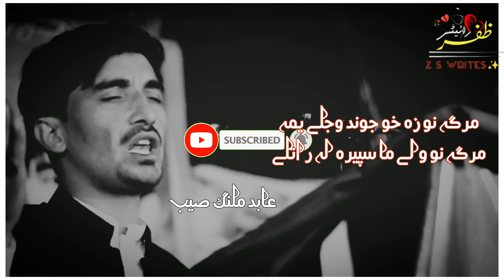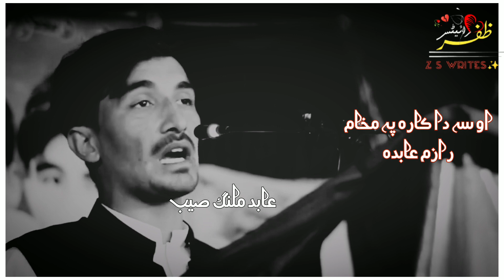da waswase me mudam zra laa ratle abid malang saib Pashto new poetry